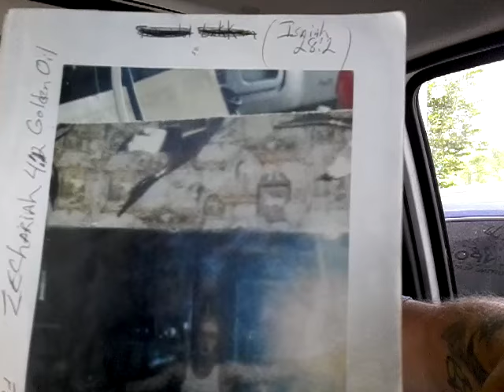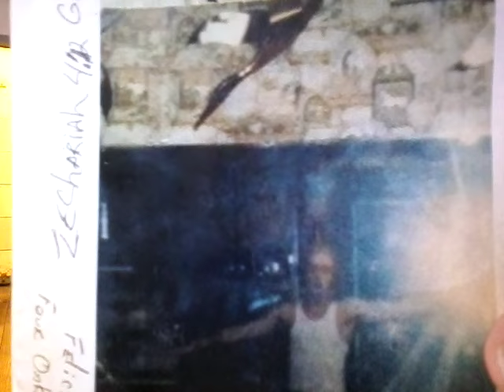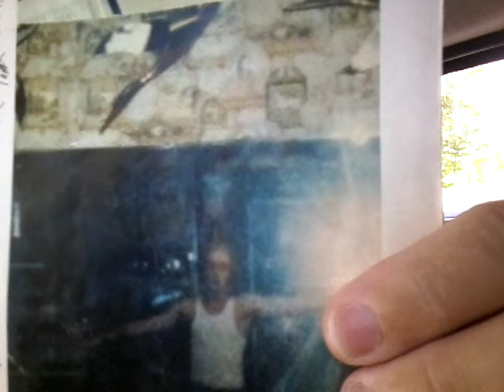A spiritual battle not a flesh and blood but spiritual